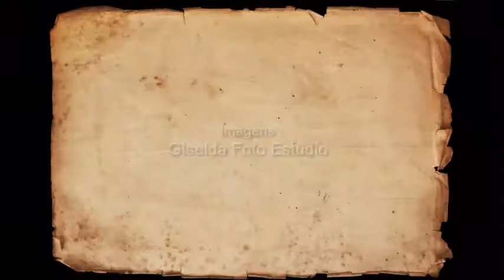Encenação da Paixão de Cristo 2017 em Lagoa de Dentro/PB - Reportagem TV Expresso